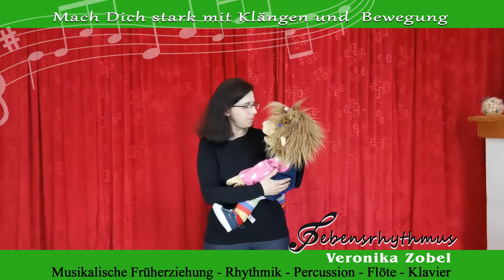Lebendiges Musizieren Folge 41 - 2: April, April II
Es herrscht immer noch Aprilwetter. Ob die Frühlingsfee Hilfe braucht? Wir fahren ins Musikland und schauen besser mal nach! Aber wie kommen wir hin?
Viel Spaß beim Herausfinden, Mitsingen und Mithelfen wünschen Euch Veronika Zobel und Milli Mathilda Muica.

Kamera: Hannes Aguero Zobel und Veronika Zobel
Schnitt und Konzept: Veronika Zobel
Lied: "Tickiti, tickita" T+M Veronika Zobel
Lied: "April, April" nach dem gleichnamigen Gedicht von Heinrich Seidel
Musik: "Winter" 1. Satz  und "Frühling" 1. Satz aus "Die vier Jahreszeiten" von Antonio Vivaldi